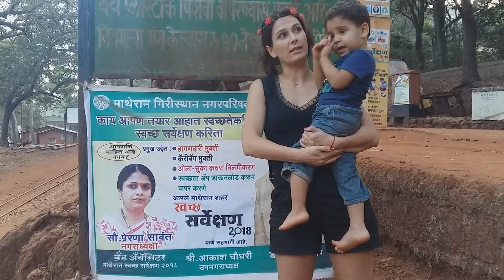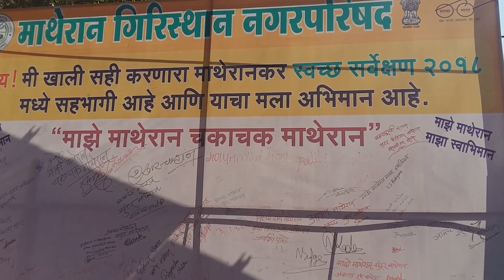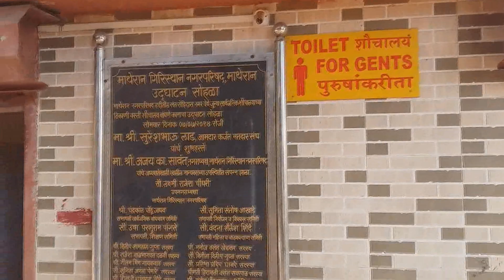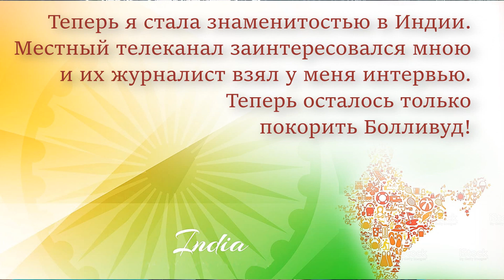5 Индийская деревня. КОГДА ИСЧЕЗНУТ ГОРЫ МУСОРА, чистим Индию, индийские туалеты, про канализацию.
- Выпуск новостей, где сюжет со мной на 3.45 минуте.

В этом ролике я расскажу как в 2014 году стартовала правительственная программа Clean India (чистим Индию). Всем известно, что Индия - это грязная страна. Здесь огромная численность населения, нищета и трущобы. Не развита централизованная система переработки и утилизации отходов. Мусор сжигают на улицах, а канализацию сливают в ров и самотеком эти помои текут прямо в реки и загрязняют экологию. Особенно ужасающая ситуация с отходами в крупных городах и вдоль железных дорог. Здесь за многие годы скопились целые горы мусора.

Наш курортный городок, расположенный в живописном месте, в заповеднике, среди гор Западные Гаты. Это совсем маленький городок. Можно сказать - индийская деревня. Здесь тоже стартовала программа по очистке Индии. Была торжественная церемония, приезжали знаменитости и влиятельные люди. Все жители Матерана с воодушевление взялись за работу.

Обычный уборщик территории в Индии зарабатывает 150 долларов и содержит на свои заработки жену и двоих детей. Несмотря на  40 летний возраст и 15 летний стаж работы уборщиком, он очень хорошо сохранился и на вид ему не дашь более 25 лет. Он каждый день работает по 6 часов. Собирает крупный мусор в мешок и выносит его на городскую свалку.

Еще одна грязная профессия - это ассенизатор. Он чистит ров для канализации от крупного мусора и проводит дезинфекцию. Я прошлась вдоль этого рва и выяснила, что все стоки и нечистоты стекают неочищенными прямо в дикую природу заповедника. Канализация водопадом бежит с гор и впадает в местную реку. По пути я снимала местных жителей деревни: крестьян, животноводов, ремесленников. Также я сняла ужасный старый индийский сортир и более современный строящийся туалет.

Я со своим сыном также внесла посильную лепту в очистку Индии от мусора и грязи. Возле нашего отеля, где мы с мужем индусом и нашим сыном живем и работаем, я расчистила площадку от камней и опавшей листвы. Теперь мой сын будет играться в чистоте. Мои усилия были замечены местным телеканалом и его журналисты взяли у меня интервью. Так что я уже стала очень популярной в Индии и, наверное, скоро буду покорять Болливуд.